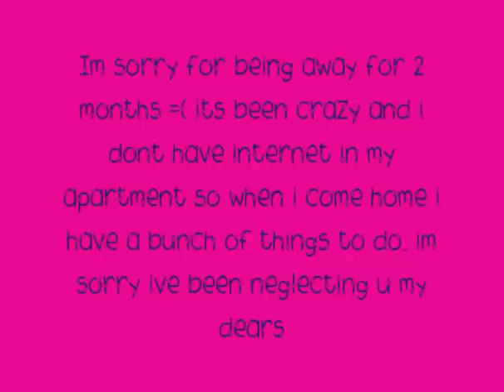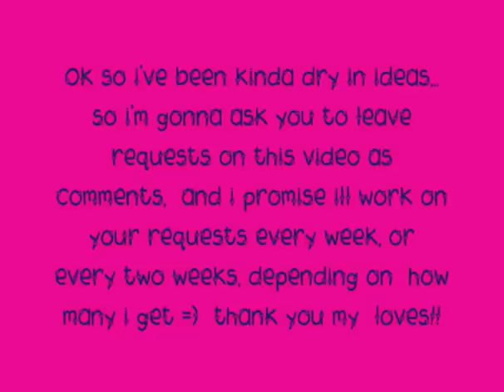Blue pink and green Zebra??? Crazy!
Soorry for the sloppyness didnt have nail polish remover in my parents house so =( any ways..   please thumb it, comment and sub if u want more nail art =)

nat*